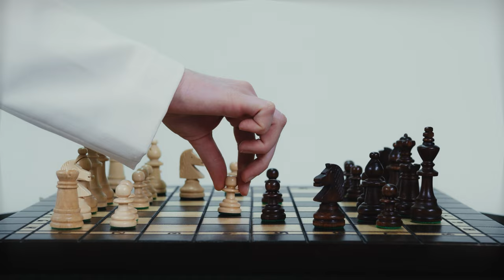No Copyright Videos - Chess Game -Multiple Footages of 4K Playing Chess Videos - No Copyright Zone